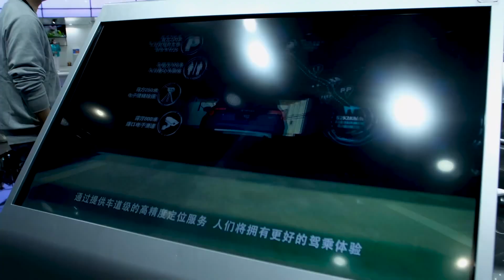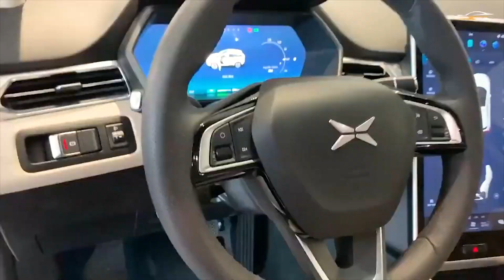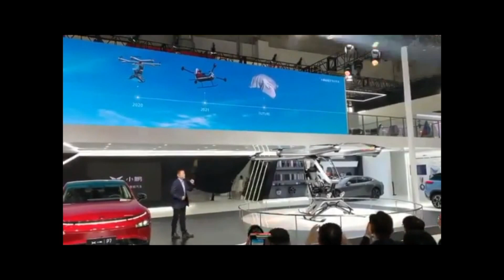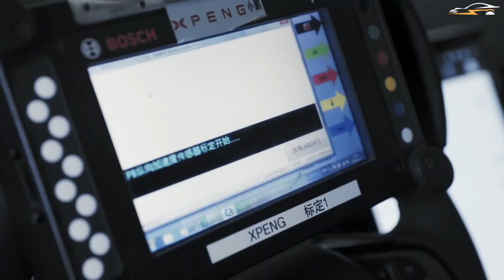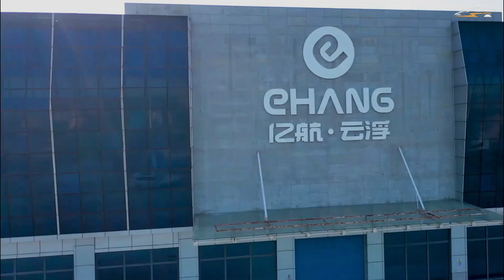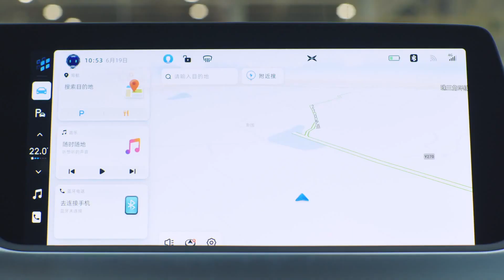Ehang's SERIOUS COMPETITOR Xpeng Heitech (UAM)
The recent Shanghai Auto Show has seen several up-and-coming designs from Chinese automakers. One of the most astonishing designs was the flying 2 seater car from XPeng. XPeng, the Chinese EV maker introduced two new things at the Shanghai Auto Show this year, one was the P5 sedan and the other was this flying car. The flying car from XPeng has currently been given no name but several sources are referring to it as the XPeng Heitech. In today's video, we will be looking at how this flying vehicle will try to revolutionize the way we travel in cities and all the other companies trying to do the same.
Timecodes
0:00 Intro
1:14 The project
1:59 Specs
3:24 Feasibility and Practicality
3:55 Separate company
4:27 China low altitude economy
5:32 Future applications
6:46 Older one-seat model
7:24 Competitors
8:29 On-road and in air EV
8:56 Outro